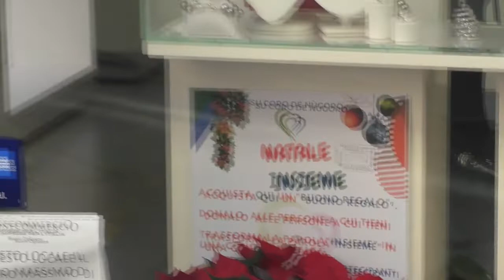Nuoro. Corso Garibaldi. iniziativa "Natale insieme" 14 12 20